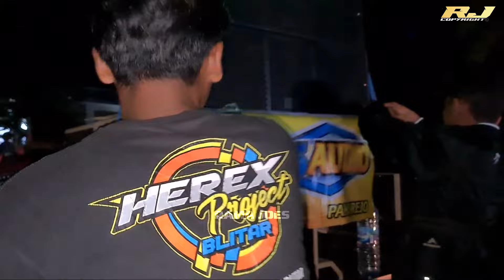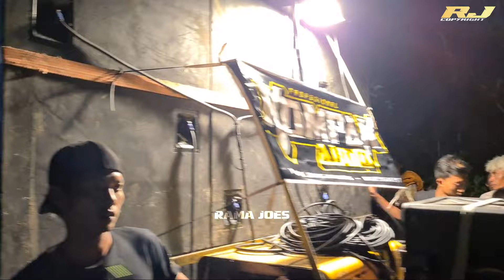Pawai Miniatur Truk & Miniatur Truk Sound System Gledug Blitar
pawai atau karnaval miniatur truk dan miniatur sound system desa gledug kec sanankulon kab Blitar, sabtu 3 desember 2022.

Sekedar hiburan luur..

🔰copyright @2017
Rama joes production
Kediri, ID 64293